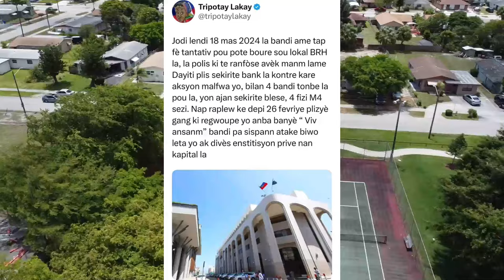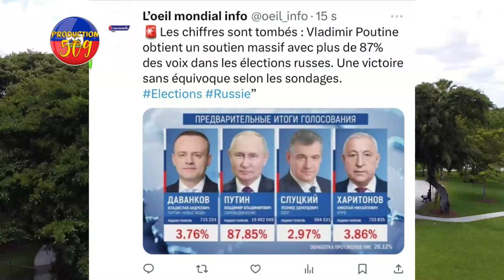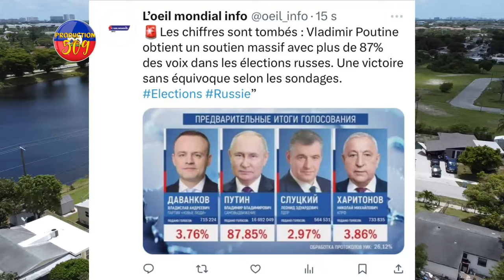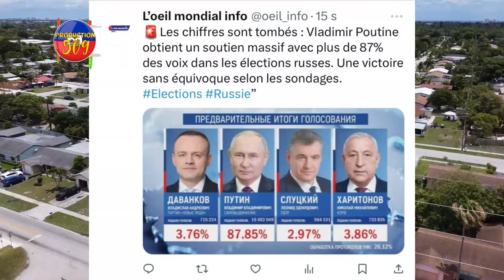Komisè MUSCADIN Voye Mesaj Bay GUY PHILIPPE Pou AMNISTI, 4 BANDI Mouri Nan BRH, POUTINE ELU Ankò